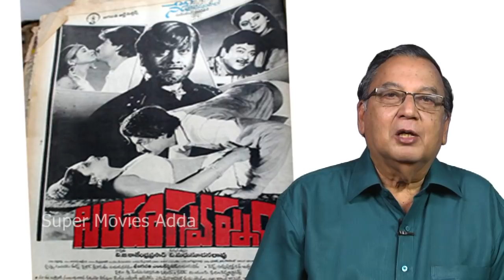వీరమాచనేని మధుసూదనరావు జీవిత చరిత్ర|Veeramachineni Madhusudhan Rao Real Life Story|Super Movies Adda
Best Film Director Veeramachineni Madhusudhan Rao Real Life Story With Some Interesting and Unknown Facts. If You Want to Know More Information Please watch this video till End

Veeramachineni Madhusudhan Rao (27 July 1917 – 11 January 2012) was an Indian film director, producer and screenwriter, known for his works predominantly in Telugu cinema, Rao directed over 45 films, including musical hits such as Annapurna, Zamindar, Antastulu, Aradhana, Aathma Balam, Aatmiyulu, Krishnaveni and produced Swati Kiranam. In 1965 he received the National Film Award for directing Antastulu. Rao died on 11 January 2012 at the age of 95.